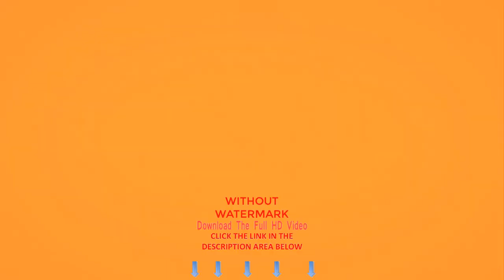Red Poppy Field in Flora Blossoming Red Flowers and Green Grass Copyright Free From Music Background